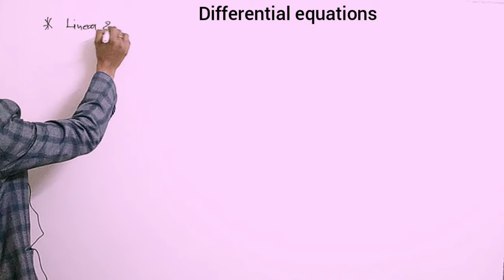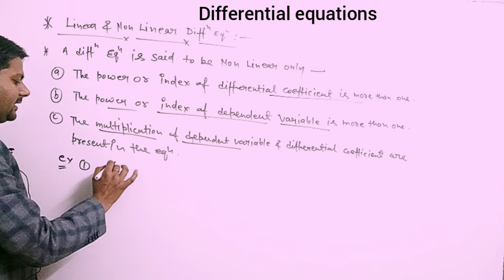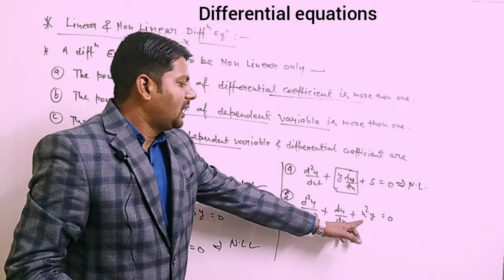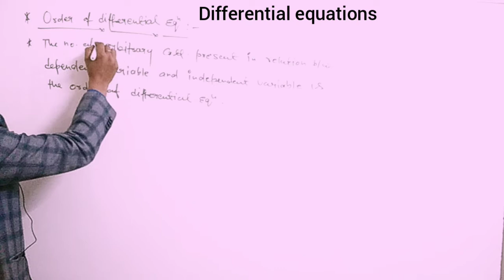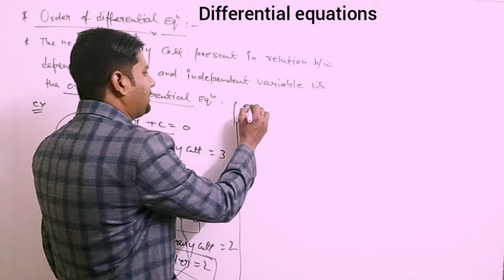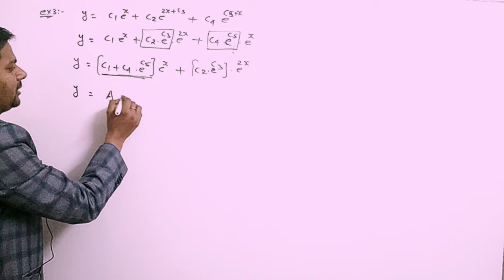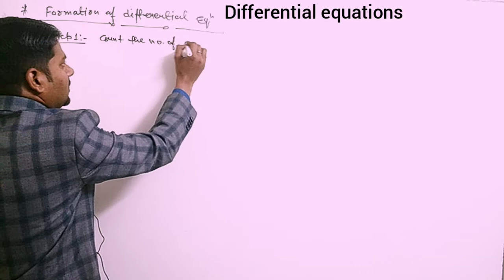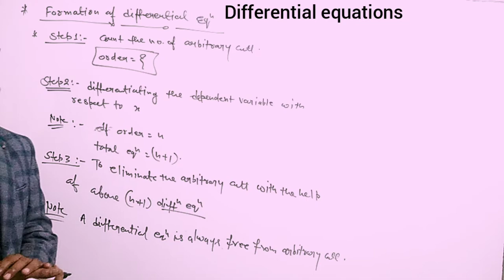Differential equations (Linear and nonlinear differential equations)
In this lecture Linear and nonlinear differential equations are explained.